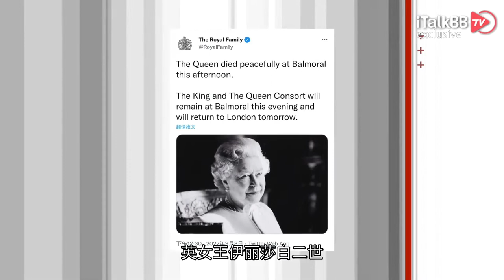突发！英国女王去世，享年96岁…健康问题早有征兆，或因新冠后遗症？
就在刚才，美东时间2022年9月8日下午，英国王室社交媒体及BBC等当地官媒发布消息确认，英女王伊丽莎白二世在巴尔莫勒尔城堡去世，享年96岁！

1926年4月21日出生的伊丽莎白二世，作为现任英国女王、英联邦元首、国会最高首领，于1952年2月登基，在2015年9月打破纪录，成为英国在位时间最长的君主。在位70年中，任命了多达15位英国首相，从大名鼎鼎的温斯顿·丘吉尔，到本周二刚刚即位的利兹·特拉斯，她的一生，或许早已不能单单用“充满了传奇色彩”来描述，伴随着她的驾鹤西去，可以说英国一个大时代的轰然退场。